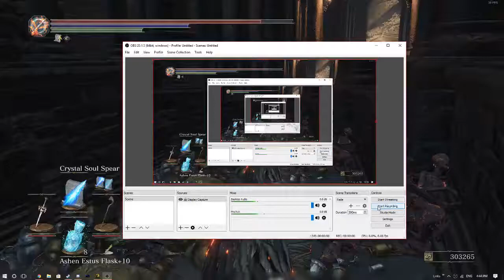When You Don't Do Yhorm the Giant The Right Way...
i'm sorry